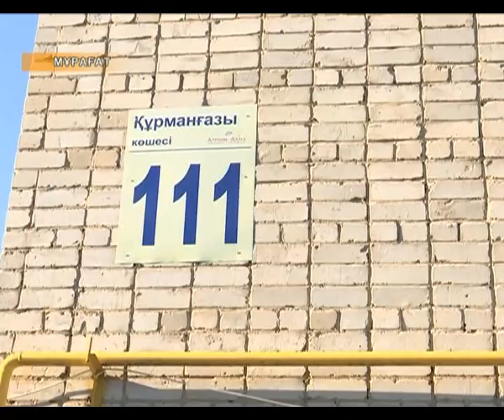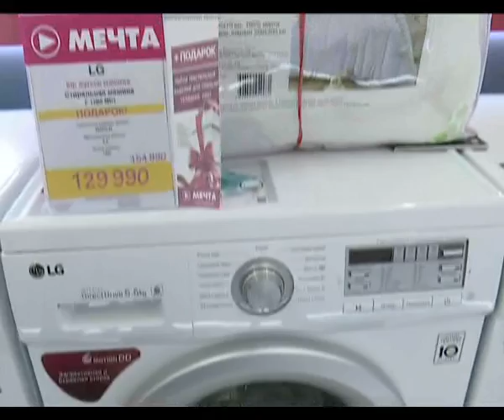Кешкі жаңалықтар (09.02.2017)